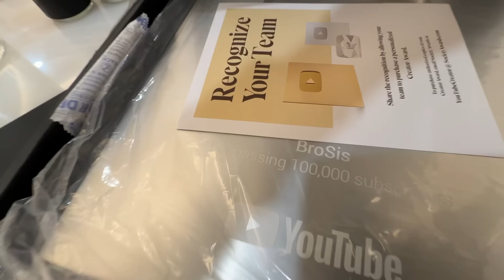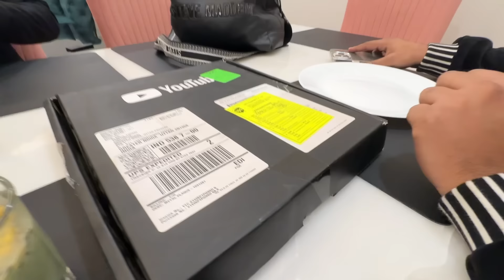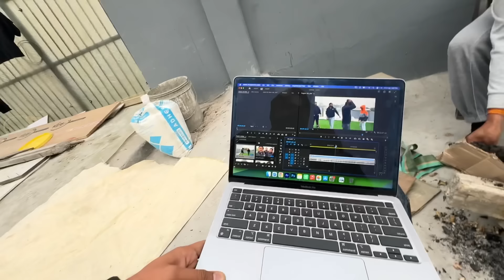Chhuti ka din | I am Nitin | The MriDul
Edited By ~ Aarav

Nitin Mridul video
the mridul new video
the Mridul
pragati
school video
Pragati new video
Mridul nitin comedy